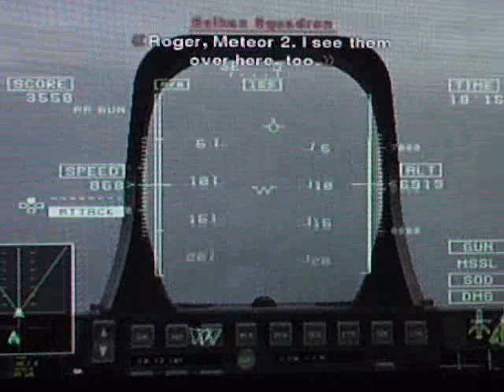ace combat squadron leader level 21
the grabach squadron has already left the area,ofnir squadron are trying to cover their exit,seal up the mountain,and then rtb...for the record i have already beaten this game at ace level.so you can then fly what you want where you want.although aircraft selection is still a vital part